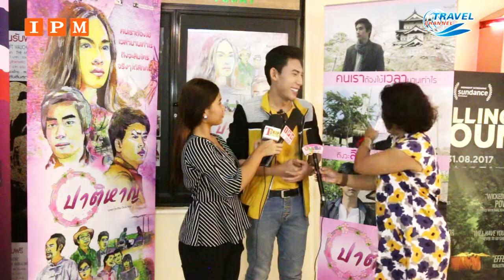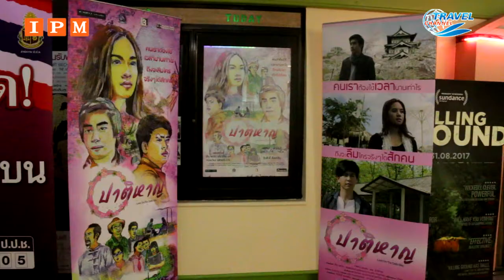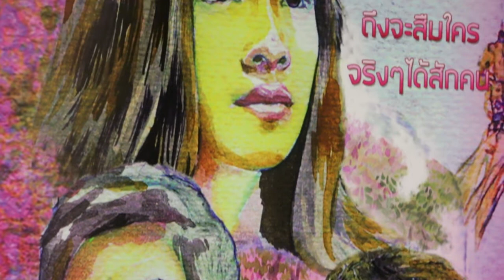แม็ค สุวิทย์ ร่วมเปิดรอบพิเศษ ภาพยนตร์ ปาติหาญ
แม็ค สุวิทย์ ร่วมเปิดรอบพิเศษสื่อมวลชน ภาพยนตร์ ปาติหาญ ที่ลิโด ได้รับความสนใจจากสื่อพอสมควร ...IPM ช่อง 55 พุธ 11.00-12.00 น.ช่วงสกู๊ปข่าวnownews ... รายงาน